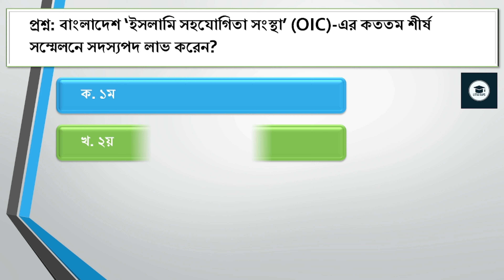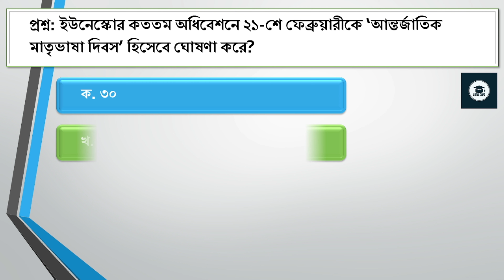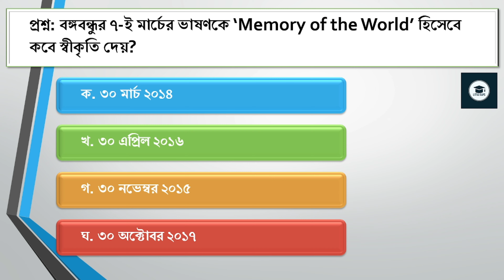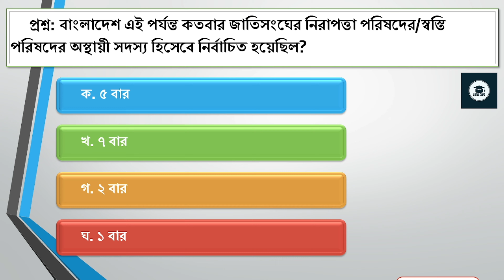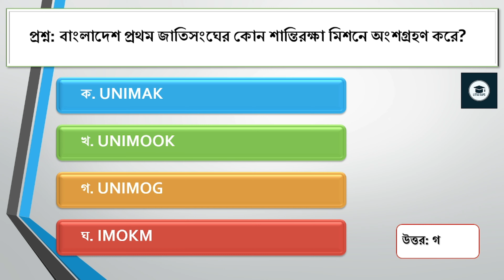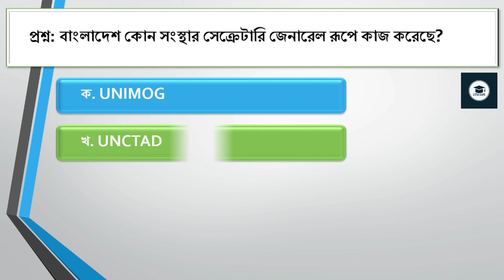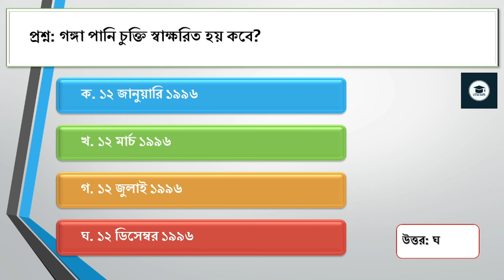MCQ Practice. Sub: আন্তর্জাতিক অঙ্গনে বাংলাদেশ। সব কিছু এক ভিডিওতে। All you want to know.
আসসালামু আলাইকুম। প্রিয় শিক্ষার্থীরা এই ভিডিও তে আমরা ‘আন্তর্জাতিক অঙ্গনে বাংলাদেশ’ তাদের বিষয়ে বিভিন্ন চাকরির পরীক্ষায় আসা প্রশ্ন এবং উত্তর গুলো জানবো। সকলের সুবিধার্থে আমরা ভিডিওটি MCQ পদ্ধতিতে সাজিয়েছি। আশা করি সবাই ভিডিওটি ভালো করে দেখবেন এবং আপনার পড়াশোনার প্রতি মনোযোগ দিবেন। বাংলাদেশের মুক্তিযুদ্ধ থেকে অনেক প্রশ্ন আসে। সবগুলো প্রশ্ন এক ভিডিও তে দেওয়া সম্ভব না। এতে ভিডিও অনেক বড় হয়ে যাবে। তাই এই বিষয়ে পরবর্তীতে আরো ভিডিও দেওয়া হবে। সবাইকে ধন্যবাদ।